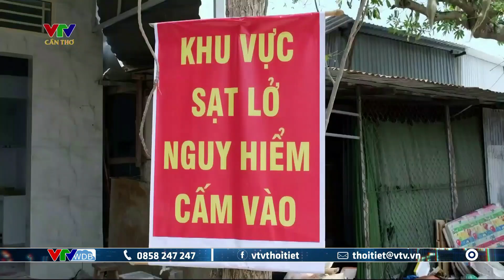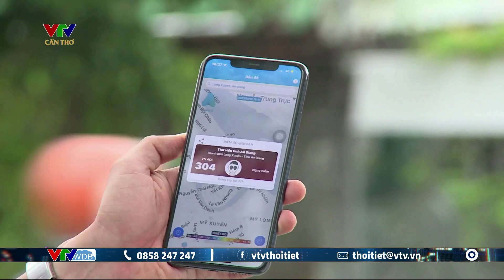Thiên tai toàn cảnh trưa 17/8/2023 | Tin tức thời sự mới nhất | VTVWDB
Tin tức thời sự mới nhất trưa 17/8 có nội dung sau:
00:07 Khẩn trương chống hạn cho vụ hè thu
02:22 Tiếp tục xảy ra sụt lún ở Đắk Nông
03:17 Sạt lở đe dọa trung tâm hành chính huyện vùng cao
06:12 Cháy rừng tại bang California, Mỹ
07:29 Bộ NN và PTNT kiểm tra tình hình sạt lở tại ĐBSCL
08:21 TP. Cần Thơ sạt lở ảnh hưởng khoảng 9.000 hộ dân
09:19 An Giang chất lượng không khí ở mức nguy hiểm
10:38 Trung Quốc cảnh báo nguy cơ thảm họa địa chất do mưa lớn
11:12 Tây Ban Nha sơ tán nhiều ngôi làng do cháy rừng
11:59 Indonesia đối phó với ô nhiễm không khí
12:39 Lở đất nghiêm trọng tại mỏ ngọc ở Myanmar
13:14 Hồ đập ở Tây Nguyên hư hỏng, xuống cấp